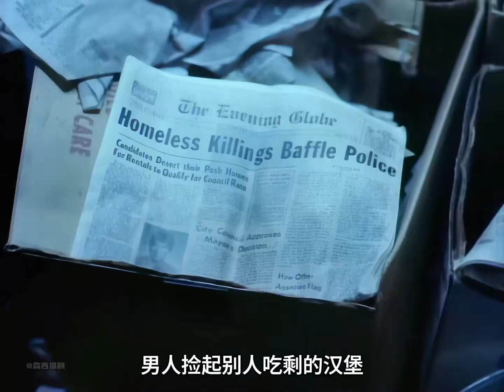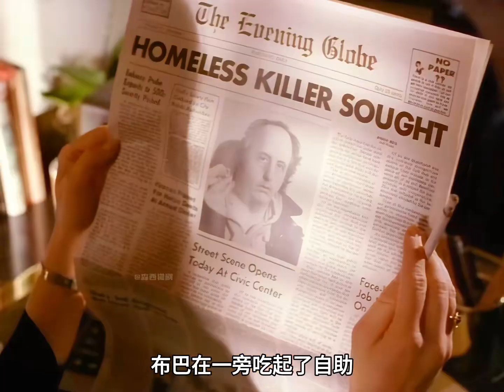無數流浪漢被神秘謀殺，直到記者發覺殘忍的真相